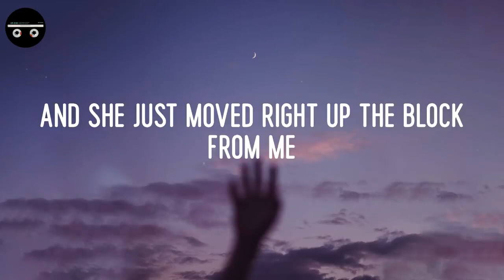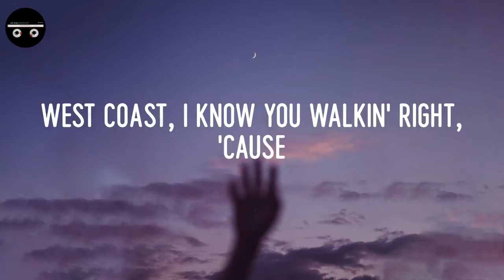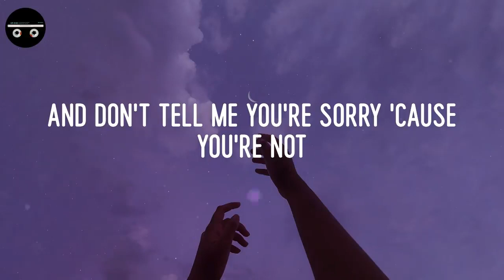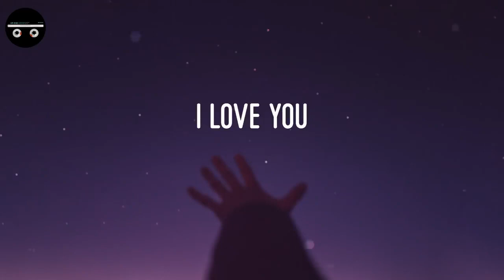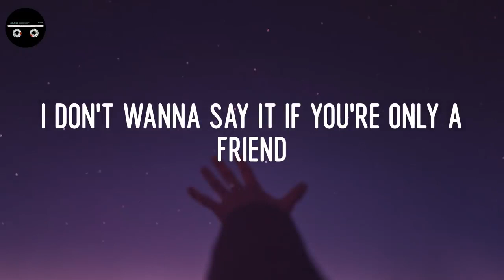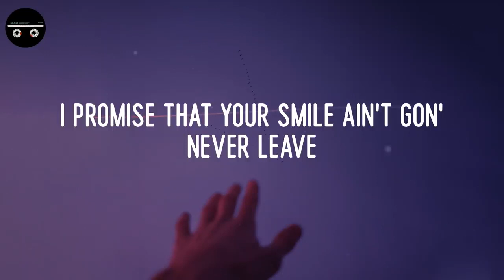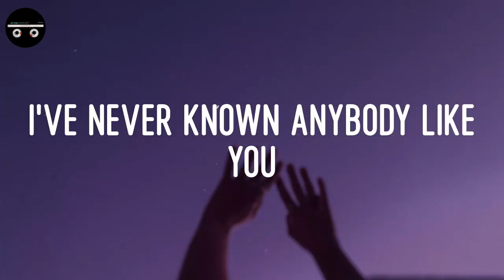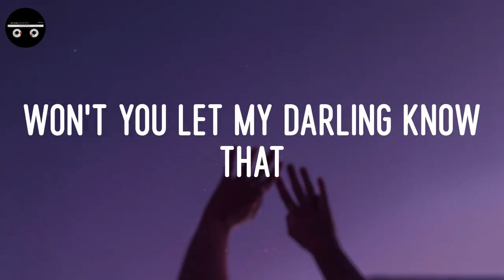Throwback songs to chill to ~ Nostalgic mix | Rihanna, Beyoncé,...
Tittle: Dilemma
Artist: Nelly ft. Kelly Rowland
Nelly ft. Kelly Rowland - Dilemma (Lyric Video)

🤍LYRICS:
Nelly, I love you
I do need you
I met this chick
And she just moved right up the block from me
And uh, she got the hots for me
The finest thing my hood done seen
But oh no, oh no
She got a man and a son though
But that's okay 'cause I
Wait for my cue and just listen, play my position
Like a shortstop, pick up e'rything mami hittin'
And in no time
I plan to make this one here mine
And that's for sure 'cause I
I never been the type to
Break up a happy home, but uh
There's somethin' 'bout baby girl
I just can't leave alone
So tell me, Ma, what's it gonna be?
She said
I see a lot and you look
And I never say a word
I know how niggas start actin'
Trippin' out here about they girls
And there's no way
Nelly gon' fight over no dame
As you can see, but I
I like your steez, your style
Your whole demeanor
The way you come through and holla
And swoop me in his two-seater
Now that's gangsta
And I got special ways to thank ya
Don't you forget it
But uh, it ain't that easy for you
To pack and leave him but uh
You and dirty got ties for different reasons
I respect that, and right before I turn to leave
She said
I do (come on, girl)
East Coast, I know you shakin' right
Down South, I know you bouncin' right
West Coast, I know you walkin' right 'cause
You don't know what you mean to me
East Coast, you still shakin' right
Boy, you know I'm crazy ov